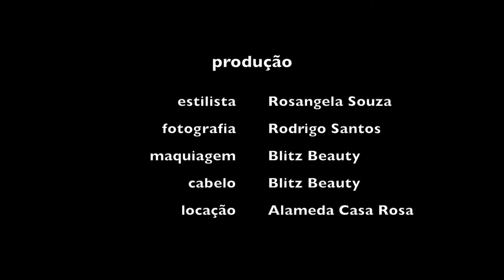Editorial | Rosangela Souza | Alameda Casa Rosa | Florianópolis